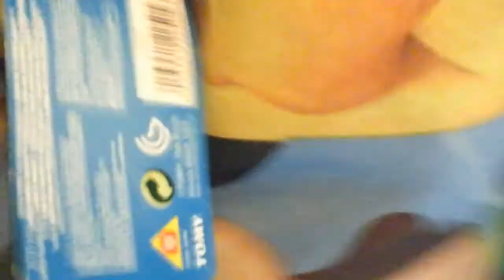Mario, Sonic & Friends Season 3 Ep.16 Sonic Boom!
When getting back from New Jersey, Sonic creates a Sonic Boom! Only a few people survived the Sonic Boom.